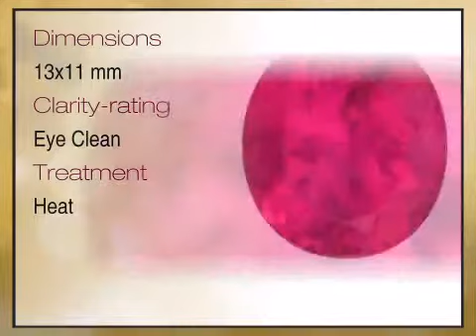Excellent Life, Fabulous Intense Rubelite Tourmaline Gemstone, Oval Cut, 6.77 carats - africagems.co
This Excellent Life, Fabulous Intense Rubelite Tourmaline Gemstone, Oval Cut, 6.77 carats is brought you - The Trusted Gemstone Experts Since 1984.